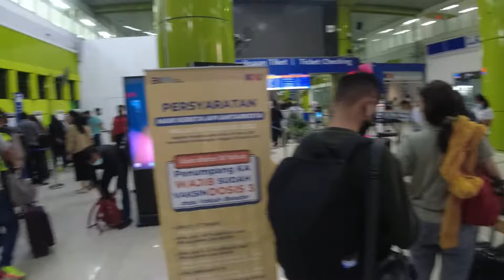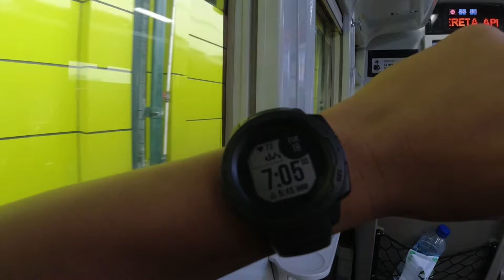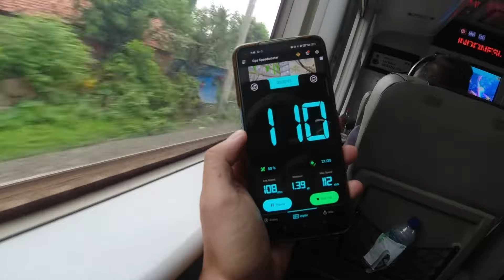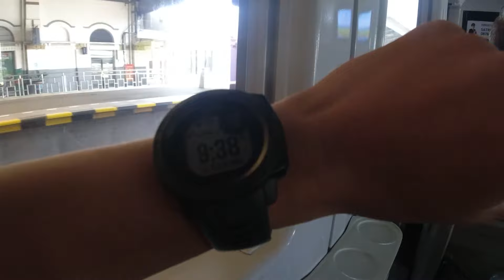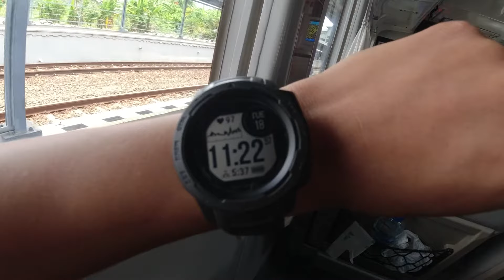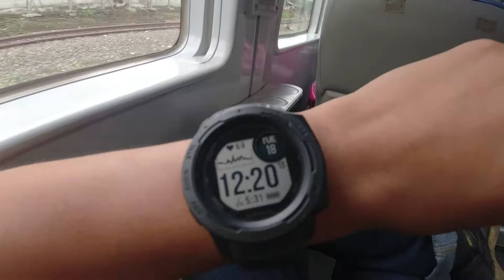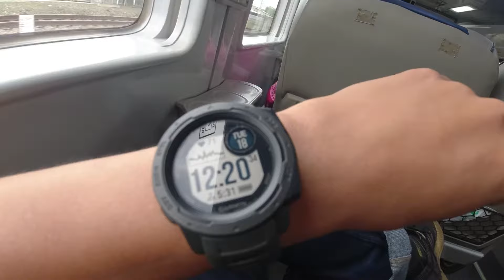CUMA 300 RIBUAN !! JAKARTA SEMARANG KERETA ARGO MURIA EKSEKUTIF CLASS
Hello temen2 semua, kali ini kita naik kereta bareng2 yaaa, menurut saya ini salah satu pilihan paling mantep buat travelling ke Semarang. Murah, Cepat, Aman menjadikan Argo Muria ini jadi pilihan saya untuk travelling ke Semarang. seperti apa perjalanannya ? langsung aja kita travelling bareng2
➡️Video created & edited by Hadi Oey (myself😁🤟)

➡️Halo temen2 semua, nama saya Hadi, Salam kenal. saya seorang independen traveller yang melakukan petualangan Solo atau seorang diri, ya kadang2 sama keluarga juga hehe. Motor menjadi pilihan transportasi utama saya dalam melakukan perjalanan karena kebebasan untuk menentukan arah, jadwal yang bisa disusun sendiri tanpa tergantung jadwal lainnya dan yang pasti IRIT HAHAA. Memilih menjalani kehidupan minimalis dengan mengutamakan fungsi bukan gengsi menjadi prinsip saya dalam melakukan perjalanan. Tujuan utama saya membuat travel video ini untuk memperluas HORIZON pengetahuan kita bersama, dapat melihat lebih luas, lebih bebas, dan mengagumi ciptaan Tuhan.
MY FILMING GEAR🎥:
➡️CAMERA : DJI OSMO ACTION ( Beli Second )
➡️HANDPHONE : REALME 7 PRO
MOTORCYCLE GEAR🛵:
NOTE 📝
➡️ Dalam kolom deskripsi ini terdapat beberapa link produk dan service yang dapat bermanfaat bagi teman2 semua. setiap pembelian melalui link ini merupakan support yang berarti bagi channel ini untuk perjalanan berikutnya.
Terima kasih banyak teman2 semua.